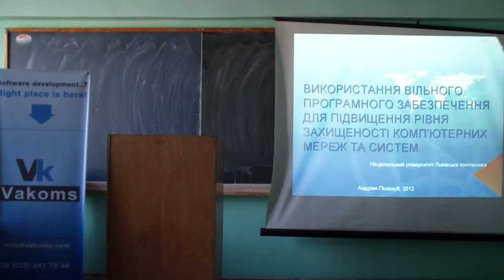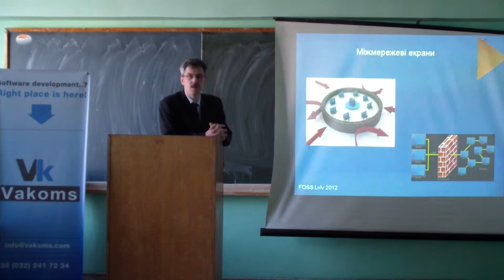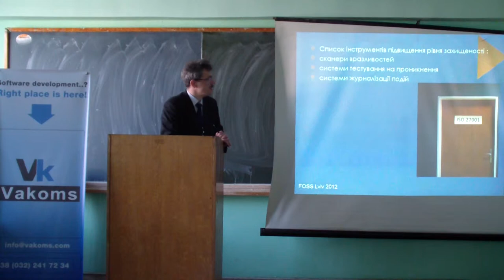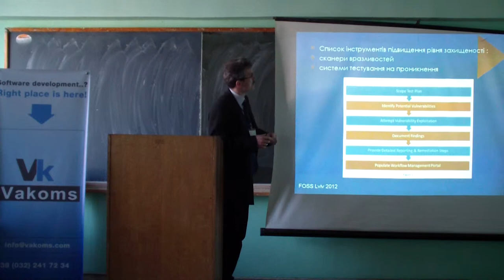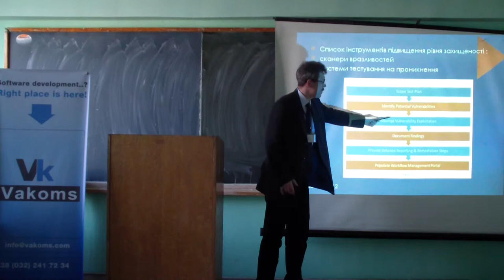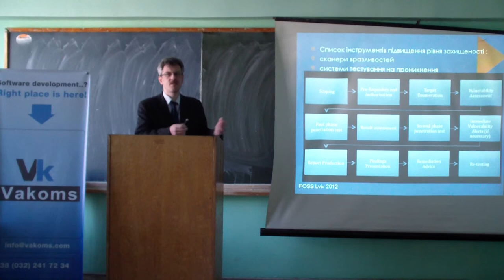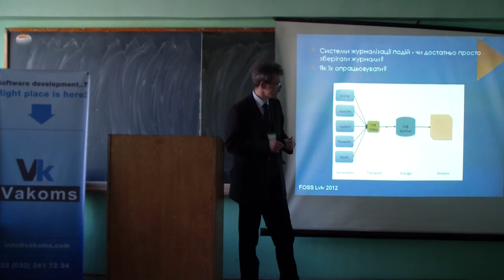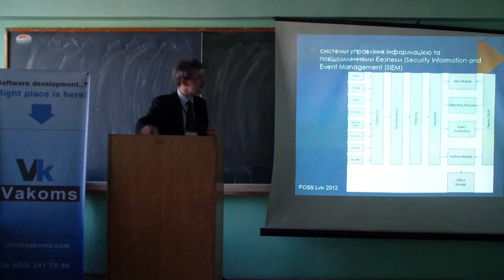Піскозуб А.З. Використання ВПЗ для підвищення ...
Піскозуб А.З. Використання вільного програмного забезпечення для підвищення рівня захищеності комп'ютерних мереж та систем